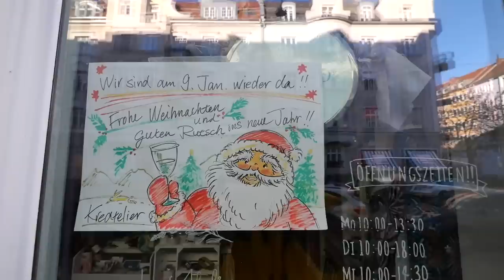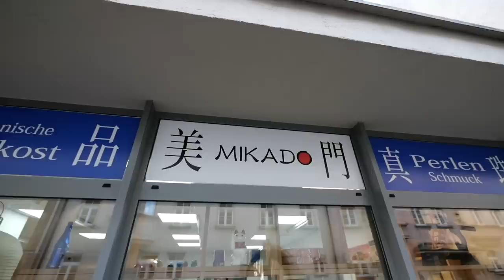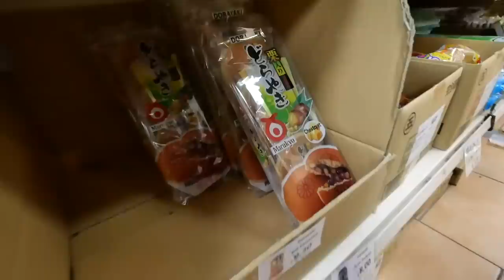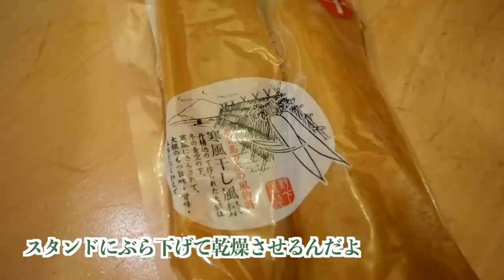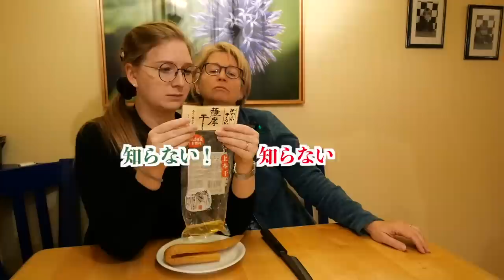ピクルスが大好きな母が人生初の『漬物』を食べたら大喜びした！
今回はミュンヘンにある日本商店に行ってきました！
20年以上も前からミュンヘンで日本スーパーとして営んでいる『美門』に行きました！
基本的に何でも売ってて、ミュンヘンで日本食が手に入る貴重な日本スーパーです！
そこで『たくあん』を購入して、ピクルスが大好きなママに食べてもらいました！